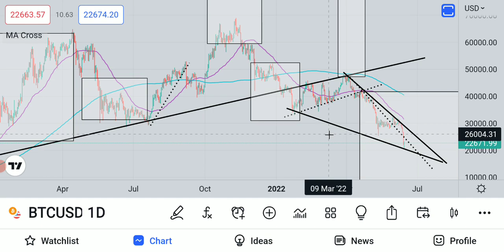Ezért ne vegyél még júniusban sem Bitcoint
Biztos vagyok, hogy nagyon sokan mondják, hogy már esett eleget a piac, úgyhogy vegyél, vegyél.. szerintem meg nem!
Ez persze függ a stratégiától, mert ha mondjuk vettél, 40 ezernél, majd 35 ezernél, és 30.. tehát van egy átlagoló magatartásod, akkor bizony itt is vétel lesz, de attól tartok a legtöbben nem ennyire megfontoltak.
A legjobb tudásom szerint kimértem a grafikont, és úgy látom sikerült, nagyjából megvan a csibész, hogy hol tart a teljes folyamatban.
Számításaim szerint az utolsó korrekciós szakaszban van. Ez nem azt jelenti, hogy a csökkenő trendnek vége, ez csak azt jelenti, hogy belátható időn belül, amennyiben áttöri a lefelé mutató trendvonalat és meglátogatja a 15 ezres szintet, akkor jók vagyunk. Igen, 15 ezer dollár, és, hogy a kedélyeket tovább borzoljam, még hozzáteszem, hogy 10-15 ezer között lenne igazából a helye.
A következő napokban hasonló oldalazó, illetve minimálisan emelkedő trend várható, mint amit láttunk néhányszor, ami akár 25 ezerig is elviheti a coint, de fontos tudni, hogy ez még nem a teljes korrekció vége. Türelem.

ℹ
Közösségi tematikák: